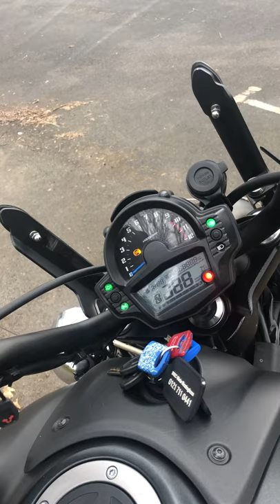Kawasaki Vulcan 650 s fully loaded for sale.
This Vulcan has Kawasaki Arrow Pipes, Kawasaki screens, small & large (large fitted) Givi quick release hard Panniers, Kawasaki Spot lights, Satnav holder, 12v socket, rear seat & backrest, a truly amazing example of a bike, 2,629 miles only.